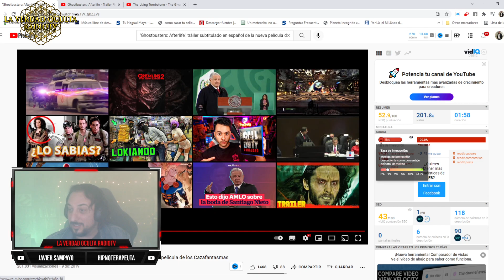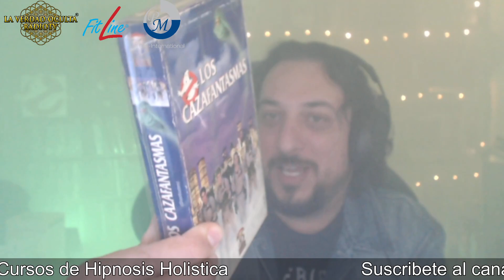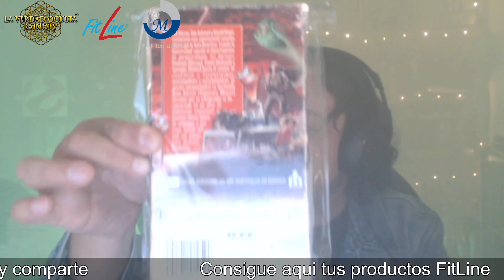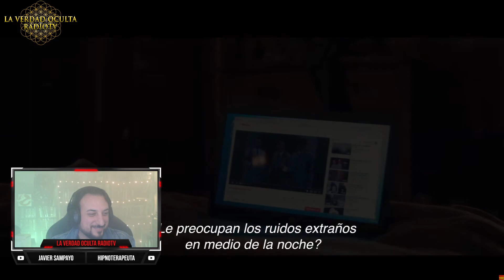LOS CASAFANTASMAS ESTAN DE REGRESO!!! si llegamos a 100,000 subs me disfrazo de Casafantasmas!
si llegamos a 100,000 subs me disfrazo de casa fantasmas  para ir a la premier y lo grabo todo!!
quieres saber mas de Gozer:
Ghostbusters Remake - En Español - Parte Final - Sin Comentarios - Los Cazafantasmas - 1080p

🔴  Puedes adquirir tus increíbles productos de FitLine en los siguientes enlaces:
La tienda virtual:

La página de registros para volverte Manager:
40656266.PM-QuickStart.com

pide informacion al whatsapp
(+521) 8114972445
ENVIO A TODO EL MUNDO
venta de CBD Y CDS al mismo numero

🔵 👉 canal secundario: (80) Javier Sampayo El Abogado Cósmico - YouTube

¿Qué es la Hipnosis Holística Reparadora?

• Ansiedad
• Pánico
• Fobias
• Obsesiones
• Estrés
• Insomnio
• Autoestima
• Trastornos del sueño.
• Depresión.
• Enojos
• Tristeza
• Romper contratos obscuros
• Ataques espirituales
• Abducciones extraterrestres
Esto no es magia, no es chamanisimo, no es brujeria ni milagro, es un protocolo probado gracias a La Hipnosis Holistica Reparadora, la cual tu ya puedes aprender.